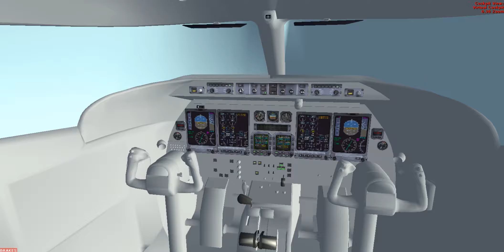AWESOME FSX STEAM FLIGHT